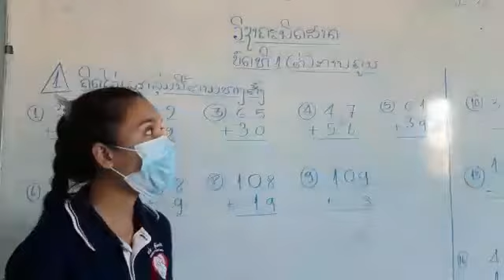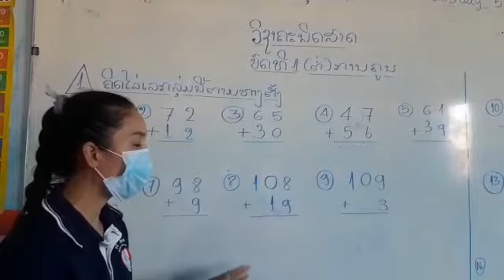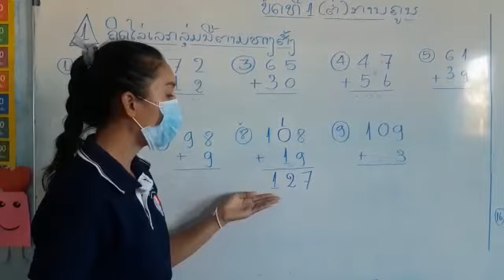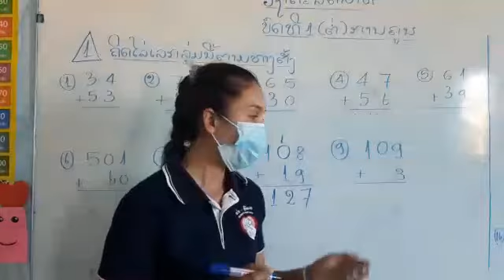ຄະນິດສາດ ປ 3 ບົດທີ1 (ຕໍ່) ຄລິປ1 5/10/21